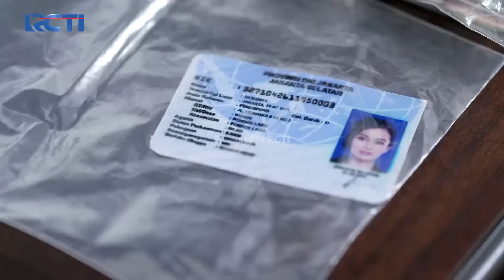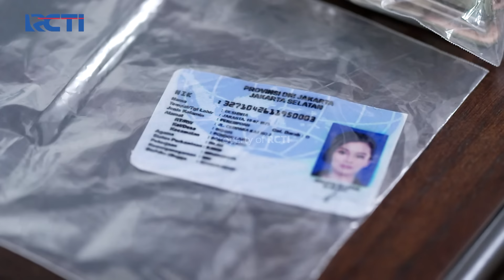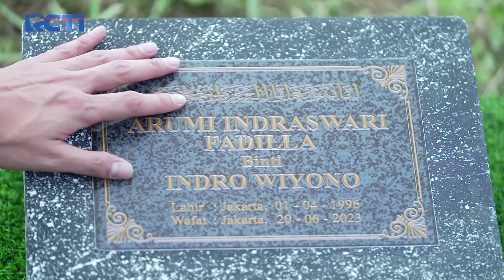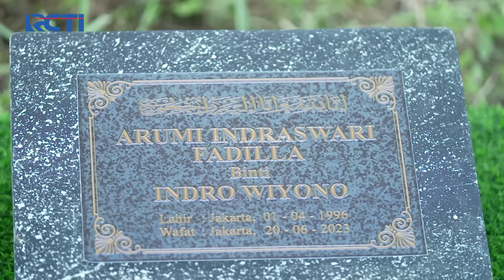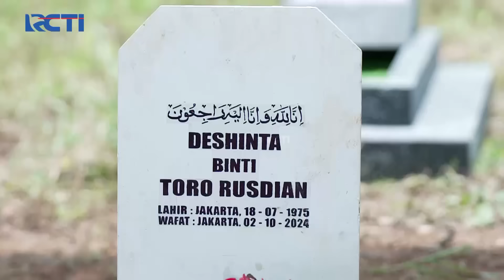Dr. Aga Memberi Semangat Pada Adisty | CINTA BERAKHIR BAHAGIA | Eps.234 (4/7)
Dr. Aga ikut berduka cita atas kepergian Shinta dan memberi semangat kepada Adisty